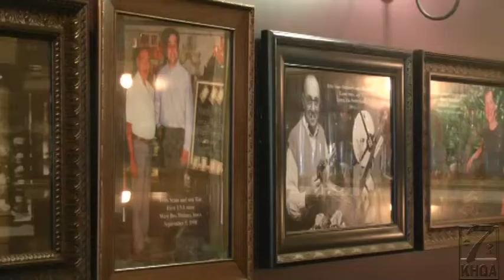Chocolaterie Stam brings European treat to Tri-States